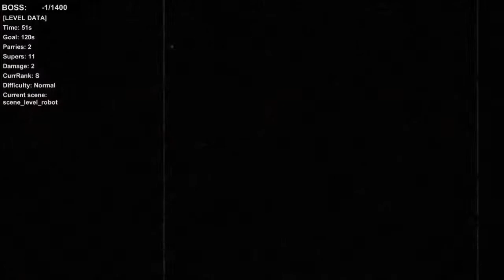Dr. Kahl's Robot Low% 0:51 (Regular, Legacy)